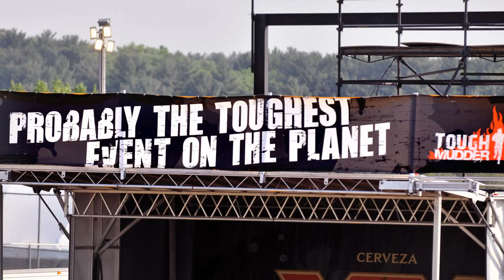Video: Wild coach Mike Yeo 1, Tough Mudder 0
Minnesota Wild coach Mike Yeo and his staff conquered a case of the nerves, then handled the torturous Tough Mudder course in Somerset, Wis. All eight did it in less than their projected three-hour time expectation.